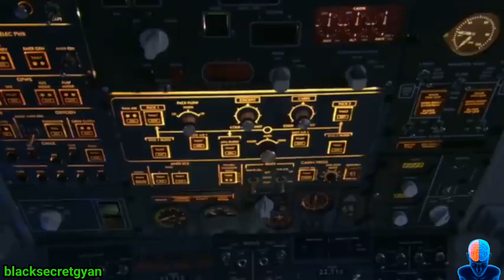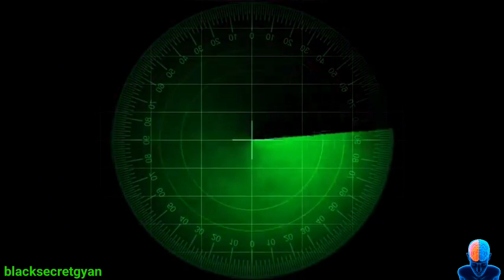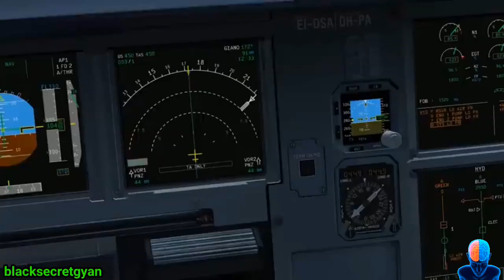इस प्लेन मे सभी लोग कंकाल बन गये 😯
hallo dosto iss vedio me hamane aapko jarmani flait accident ke baare me bataya hai ager aapko vedio pasand aayi ho to vedio ko like kare or channel ko subscribe kare thank you.